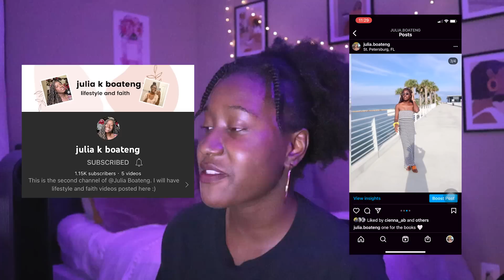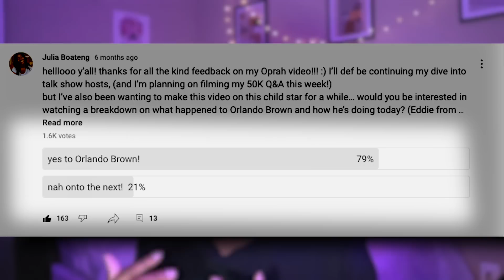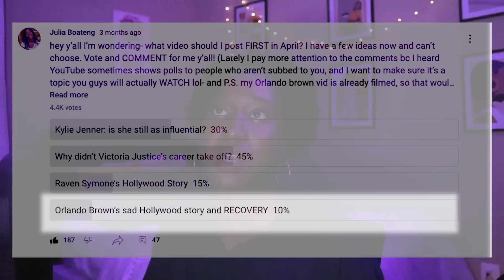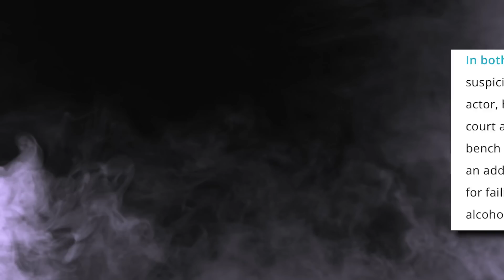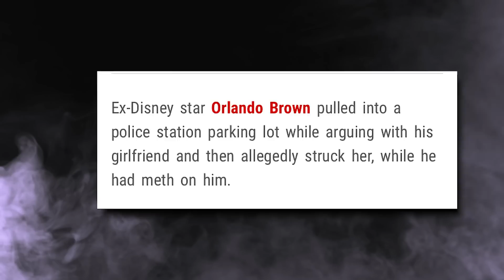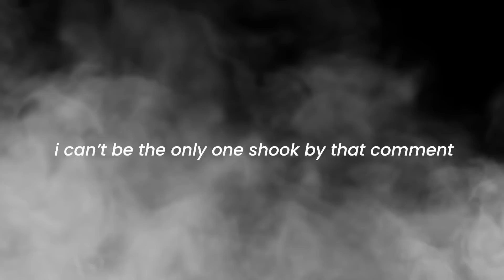Orlando Brown: His Crazy Life Story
Today's video is on Orlando Brown, an ex- Disney star who starred on That's So Raven with Raven Symone, was on Major Payne, and more. His life spiraled downhill, and so i want to cover his downhill spiral but eventual comeback.

time stamps!!

0:00 overview
1:46 intro: why I decided to wait to post this
3:47 orlando's early life, his beliefs, career, that's so raven
6:30 after that's so raven
7:42 Orlando's downhill spiral
10:32 Orlando's drama with Raven Symone
16:33 members of TSR going through a lot of struggles- weird comments raven made about her relationship with her costars
17:26 orlando's turnaround
20:01 outro

♡ my room decor!! ♡
my frames
my wall plaque

EQUIPMENT!!
my tripod
my lav mic
my hard drive
my camera
my rode mic

Name: Julia
Age: 23
I'm a UX/UI design student :)